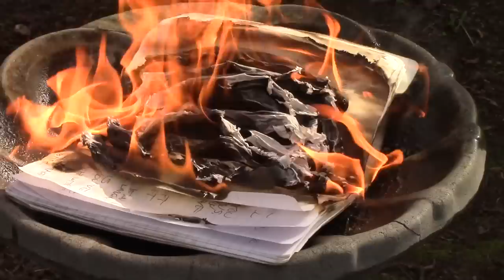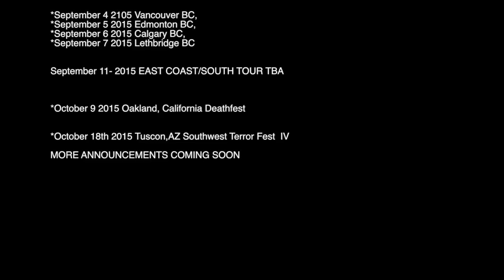Poison Idea - A Special Announcement from Jerry A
Poison Idea - Jerry A special announcement March 4 2015